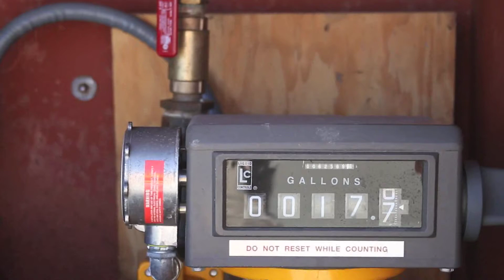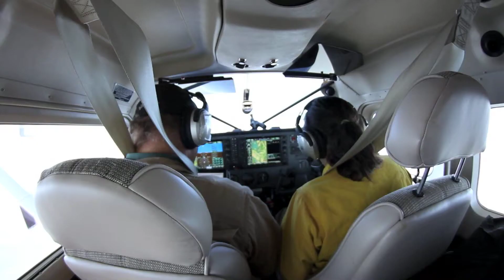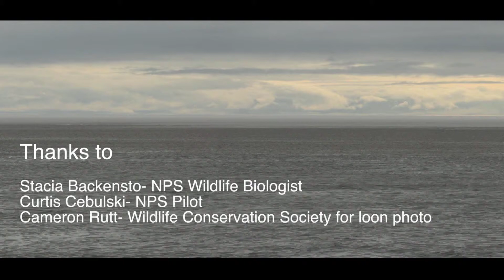Telling a loon story: An Alaskan youth filming expedition in Bering Land Bridge National Preserve.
Max Dan of Anchorage and Sam Tocktoo of Shishmaref set out in June 2013 to film yellow-billed loons in Bering Land Bridge National Preserve in order to tell the story of NPS's efforts to monitor and assess the health of this species. A late spring and poor weather conditions hampered their plans to do so. This is their story.